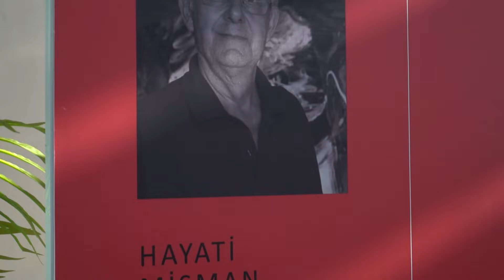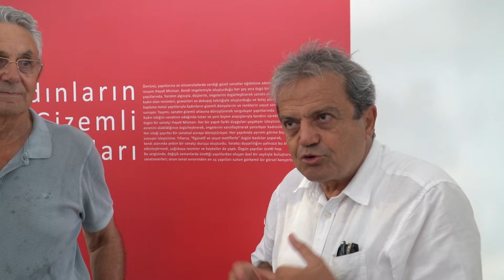PROF. MİSMAN’IN ‘KADINLARIN GİZEMLİ DÜNYALARI’ ADLI SERGİSİ TEKSTİL PARK SANAT GALERİSİ’NDE AÇILDI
Sanatsal faaliyetlerle de adından söz ettiren Aydın Büyükşehir Belediyesi bir büyük sanatçının eserlerini daha Aydınlılarla buluşturuyor. Prof. Hayati Misman’ın gravür ve resimlerinden oluşan “Kadınların Gizemli Dünyaları” adlı sergisi Tekstil Park Sanat Galerisi’nde açıldı. Açılışa katılan Aydın Büyükşehir Belediye Başkanı Özlem Çerçioğlu, Aydınlıları sanatçılarla ve eserleriyle buluşturmaktan dolayı memnuniyet duyduklarını söyledi.